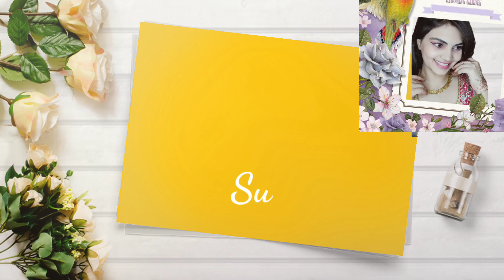Jomso Pink Lehnga Review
jomso lehenga review

jomso saree review

jomso saree haul

jomso online shopping review

jomso black lehenga review
jomso lehenga

jomso pink lehenga review
jomso gown review